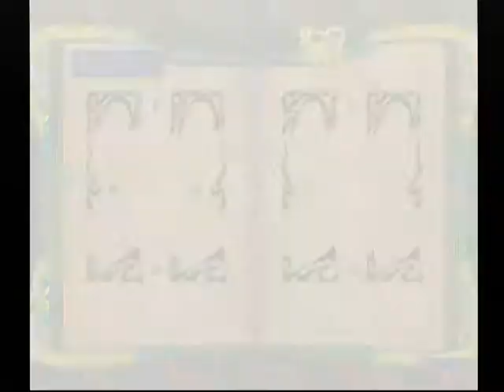【DC】Napple Tale 初見プレイ Part１１ ～アジサイBOSS テルテルを倒せ！ 【スタートオンゲームズ】【スタゲー】【JAPAGE】